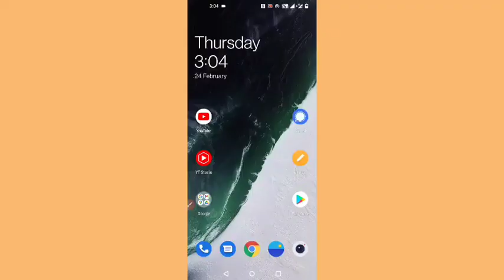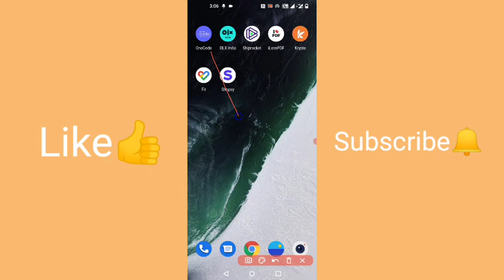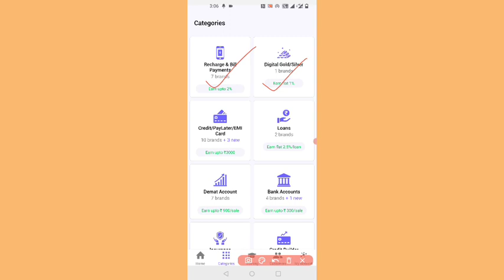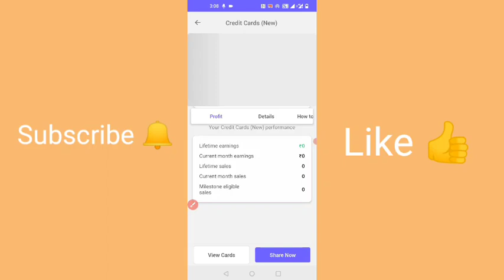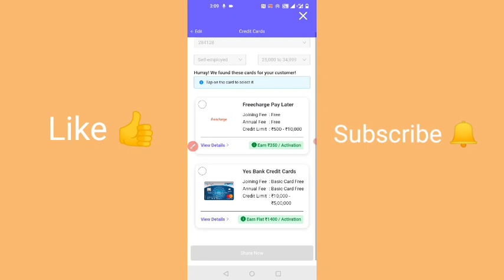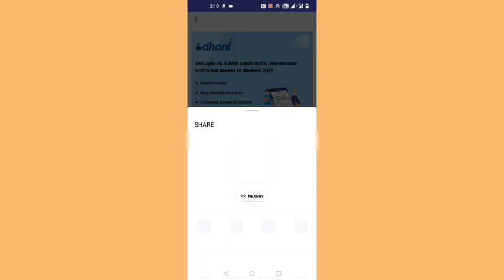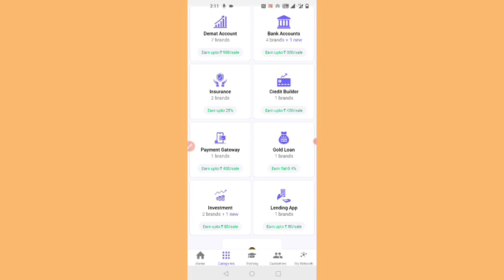Per Refer 3000/- रु | Best Refer and Earn App | Highest Paid Refer and Earn Apps in India 2022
Hello Friends! This is HEMANT KUMAR, In this video, I am going to show you How to earn money from the OneCode app by Refer and Earn programs in Hindi.

Queries Solved-
OneCode App Review
how to create an account and complete KYC in OneCode App
OneCode App Me account Kaise banayen
OneCode App Refer and Earn
OneCode App se paise Kaise Kamaye
OneCode App Tutorials
Best Refer & Earn Apps
Online Paise Kaise Kamayen
Best Online earning app without Investment
OneCode Registration process